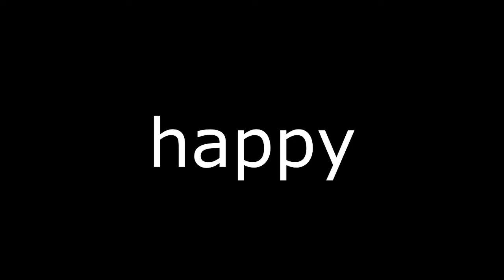EXTRA EPIC HAPPY BIRTHDAY SONG1